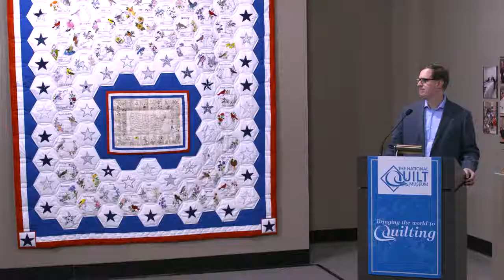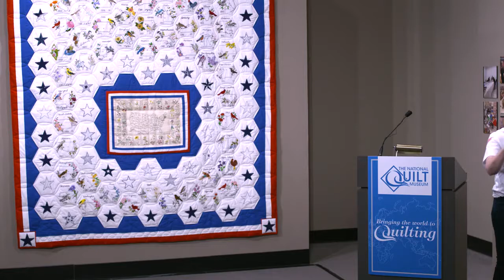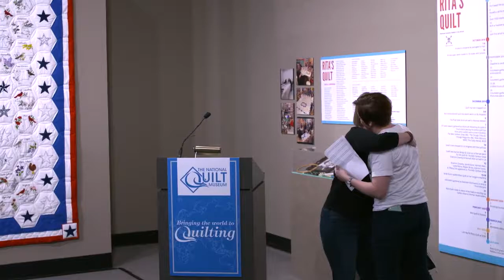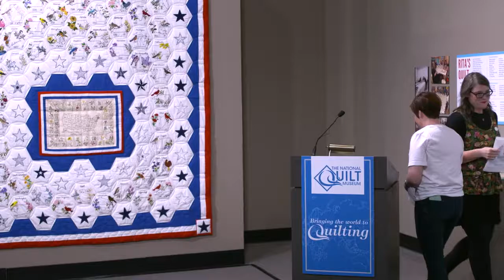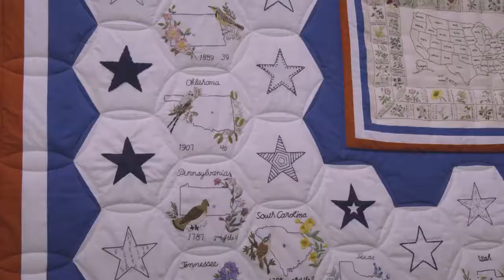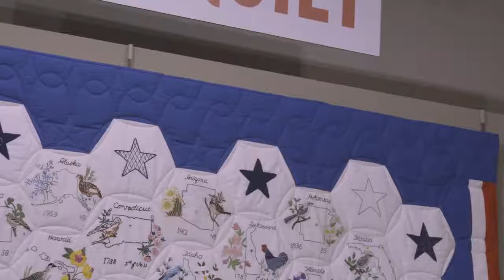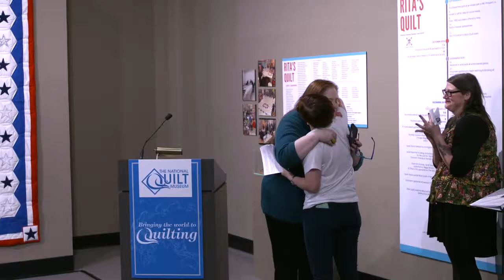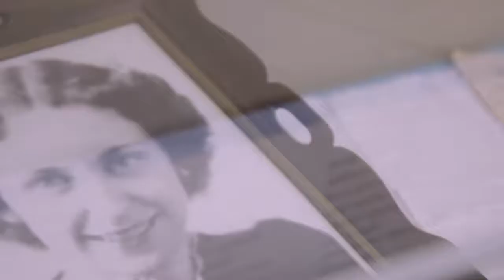Rita's Quilt Debut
On March 7th, 2020 we hosted the debut of "Rita's Quilt" here at the museum. Organizer Shannon Downey (@badasscrossstitch) and many of the artists who helped create this quilt attended the event!